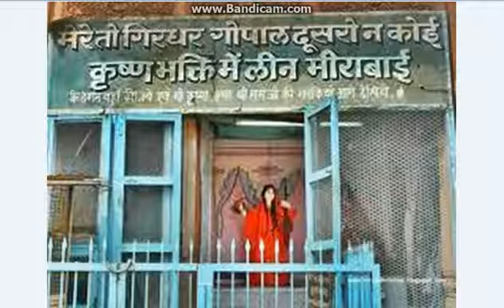Mere to Giridhar Gopal - VANI JAIRAM - DIGITAL AUDIO - Meera Bhajan.